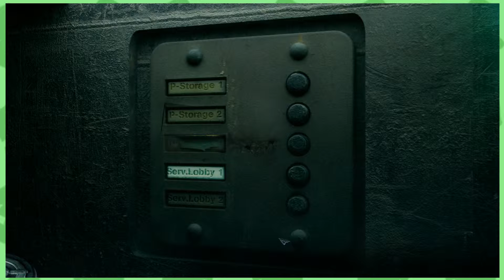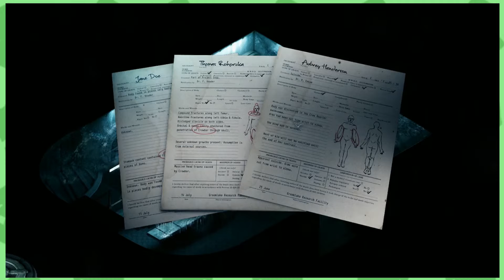STASIS - Episode 3 [Not Bon Jovi] - Green Tunic Gaming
Let's Play STASIS and learn that Patrick doesn't know the difference between 'Livin on a prayer' and 'Do wah diddy'

➪ Be social with the Tunics!